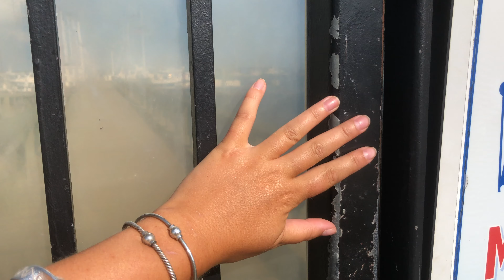Fine Line 2018